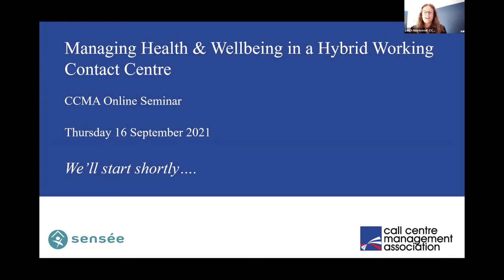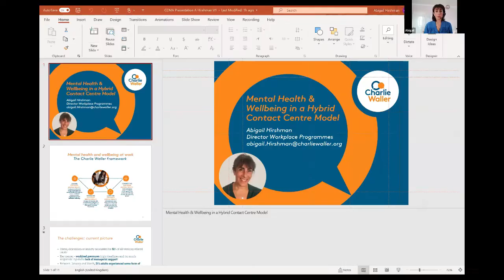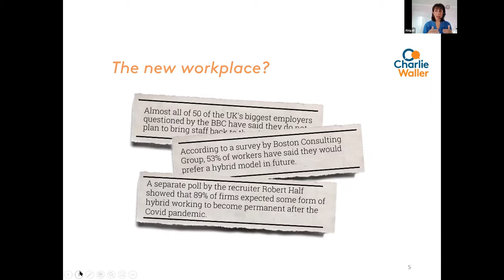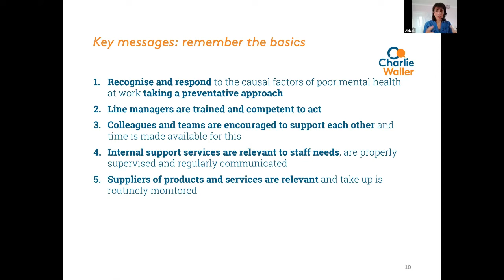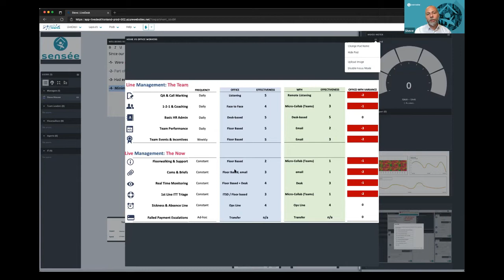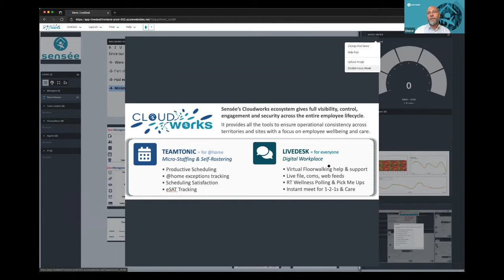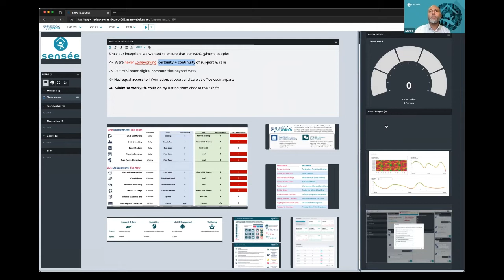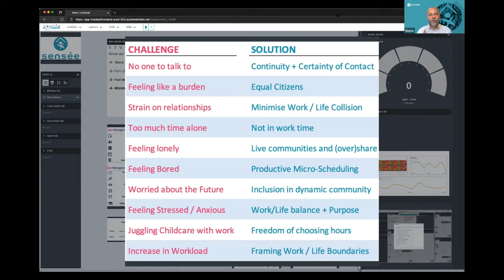Managing Health & Wellbeing in a Hybrid Working Contact Centre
As part of our Hybrid Series, this online seminar looked at the strategies, measures and tools that organisations should consider to better manage health and wellbeing in a hybrid contact centres.